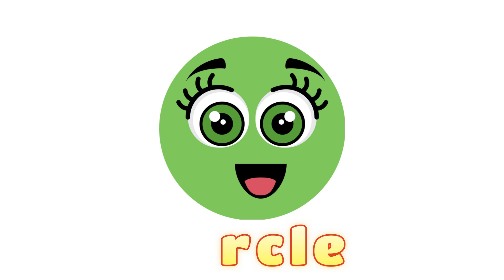Shapes Song, Learn Shape and Kindergarten Rhyme for Babies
Learning is always fun with our popular nursery rhymes. We bring to you some amazing songs for kids to sing along with us and have a good time. Kids will dance, laugh, sing and play along with our videos while they also learn numbers, letters, colors, good habits and more!